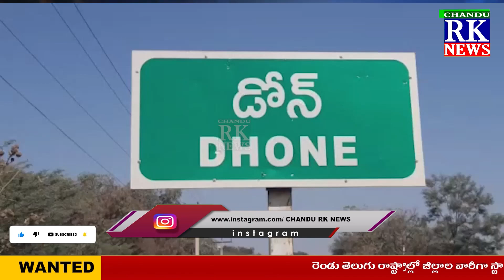విశాఖ ఉక్కు ప్రైవేటీకరణ ఆపాలని రాస్తారోకో